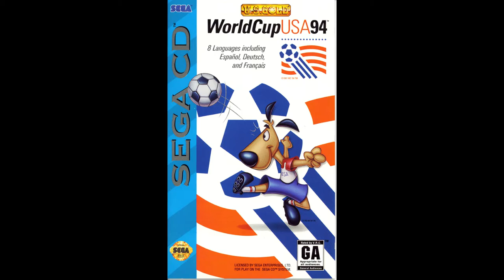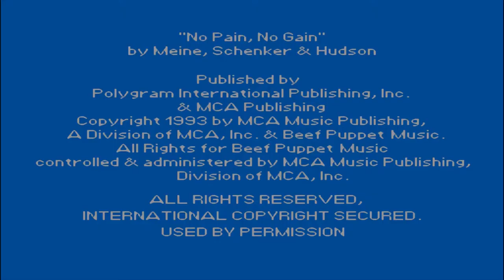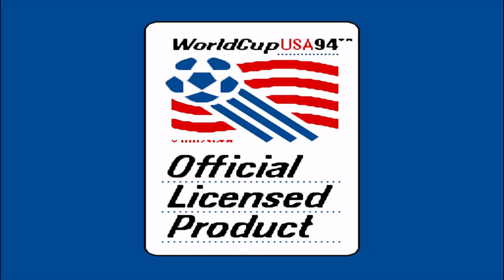World Cup USA 94 Sega Cd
Lembro de jogar e xingar esse jogo quando aluguei ele na época do seu lançamento, jogo de futebol antigo é dureza kkk.